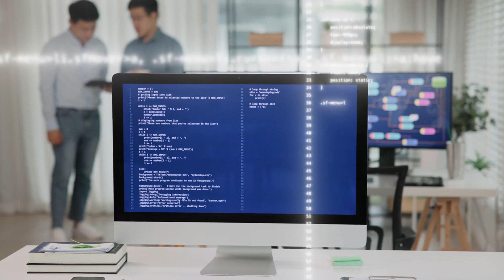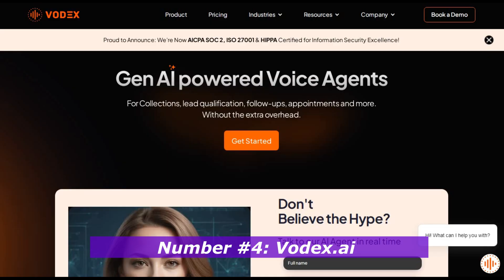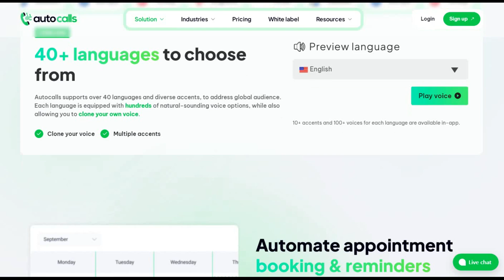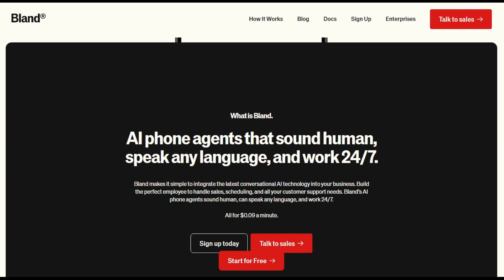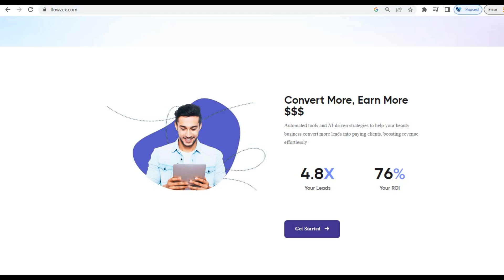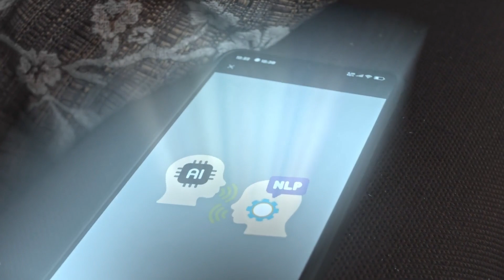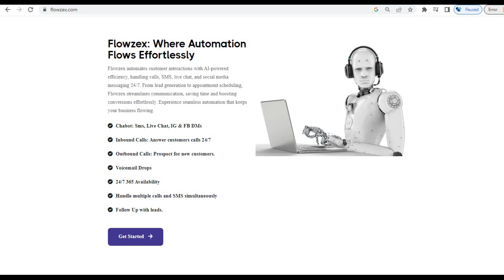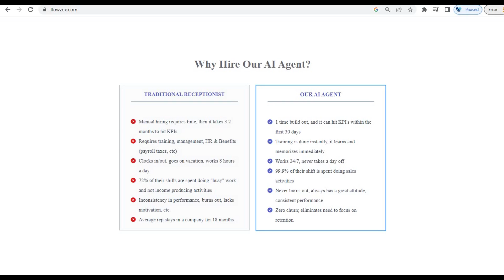Best AI Cold Calling Software for 2025 | Top 5 AI voice agents - Best AI cold caller Check It Out!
Discover the best AI calling software of 2025 in this in-depth video! We dive into the top 5 AI voice agents, showcasing the best AI cold caller tools that are revolutionizing sales and customer outreach. Whether you're looking for cutting-edge AI cold calling software to boost your business or streamline your cold calling process, this video covers the most powerful and efficient solutions available. From advanced voice recognition to seamless automation, these tools are designed to maximize your success. Watch now to find the perfect AI cold calling software for your needs!

The video is showing Best AI Cold Calling Software valuable information but also try to cover the following subject:
-best ai calling software
-best ai cold caller
-ai cold calling software

Youtube is the best place to go when searching for videos about Best AI Cold Calling Software.
Best AI Cold Calling Software is obviously something that interests you and other people so I made this video .
If you want to find out even more regarding best ai calling software I recommend you to check out our various other video clips
Now that you have viewed my YT video regarding Best AI Cold Calling Software has it helped?
Please like the YT vid to assist other people looking for best ai calling software or best ai cold caller :)